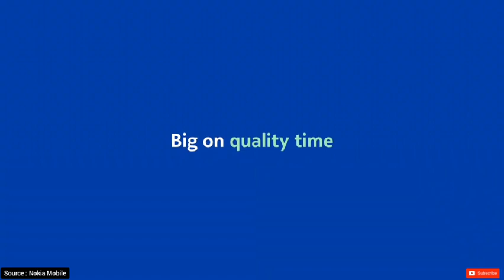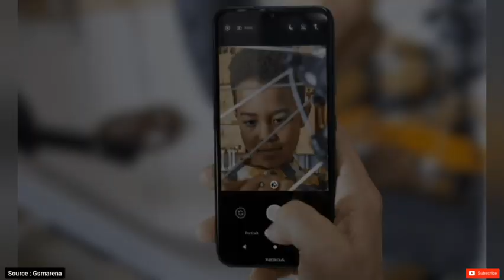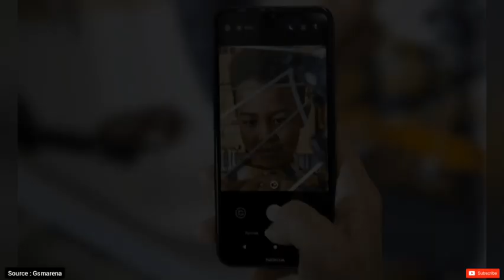Nokia 1.4 - نوكيا تسيطر على الفئة الإقتصادية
نوكيا ١.٤
مراجعة نوكيا 1.4
مواصفات سعر مميزات و عيوب نوكيا 1.4
nokia 1.4